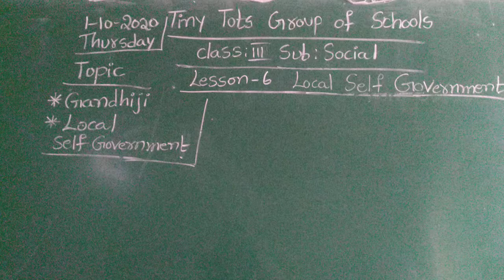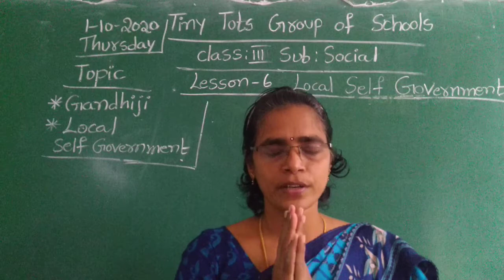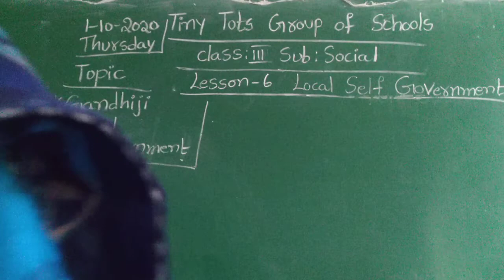3 class social (1-10-20)